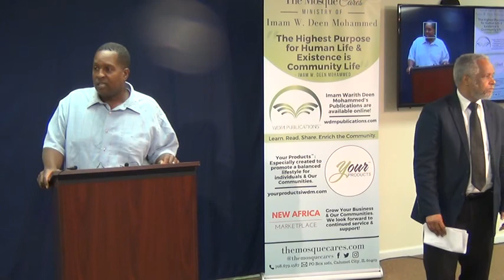2017 June First Sunday Community Program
Imam Warithudeen Mohammed II, TMC President